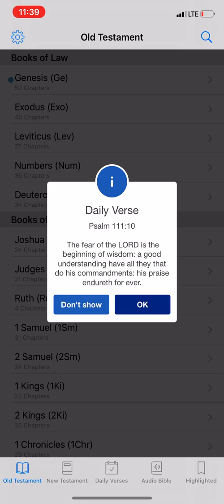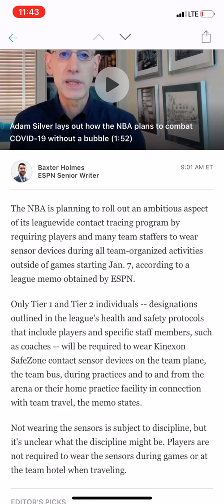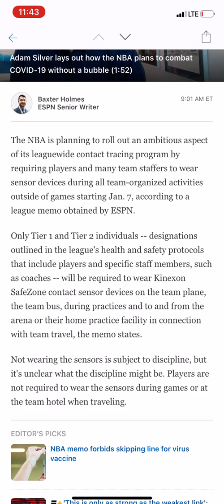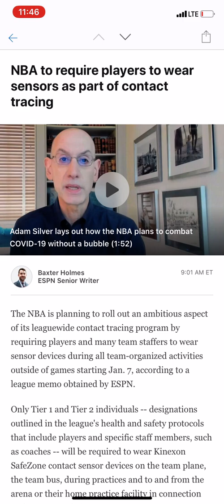NBA Planning To Require Players To Wear Sensors As Part Of Contact Tracing